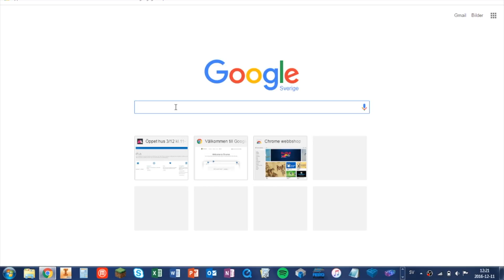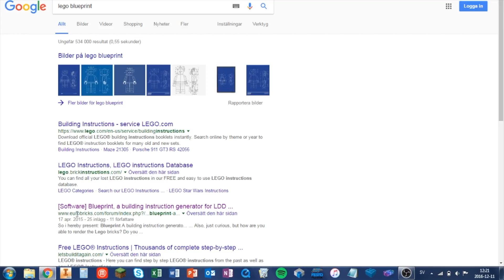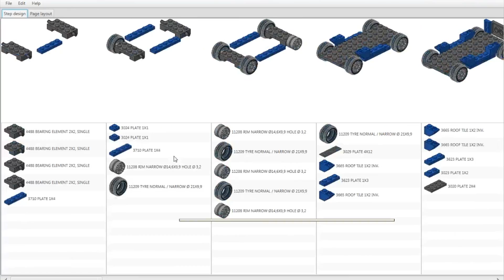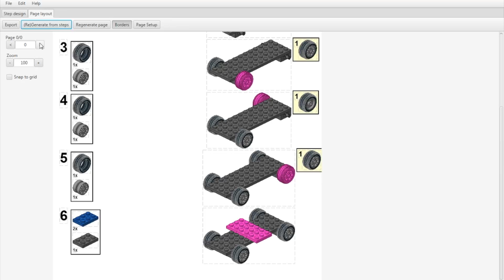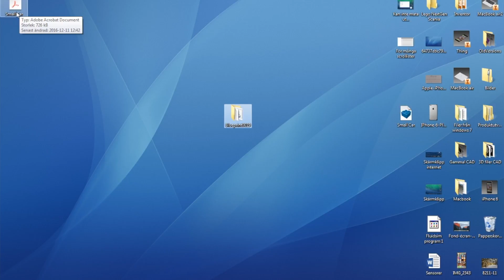Make your own Lego Instructions Tutorial!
This video shows you how you make your own Lego instructions using a program called Blueprint! It's easy, and for free!